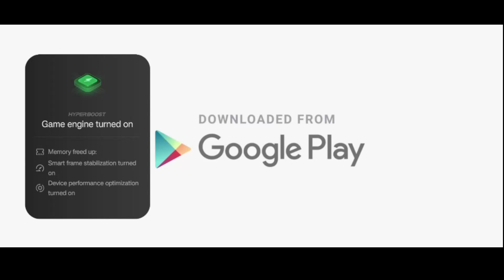pinkfong baby shark fly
Enjoy this video kid
This will make you Anti boring when you waiting for something :)

tag hastag hastags
game gameplay kid game kid game play for kid suitable suitable kid suitable for kid child game child game play for child abc abc song baby little baby bum wheel on the bus cartoon sponge bob upin ipin ipin upin baby shark dave and eva pinkfong tayo cocomelon kindergarten baby toddler roa diana nastya boram robocar poli my little pony hogi super jojo super simple song babybus vland and niki blippi joy land little angel vania mania kids